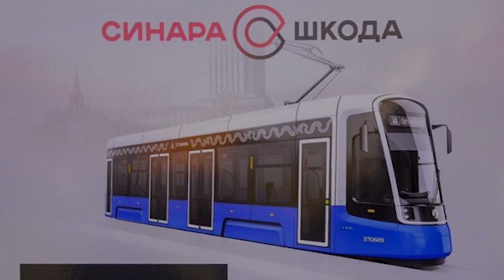Первый 71-628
УКВЗ выпустил первый вагон 71-628 и готовится поставлять его в Москву.